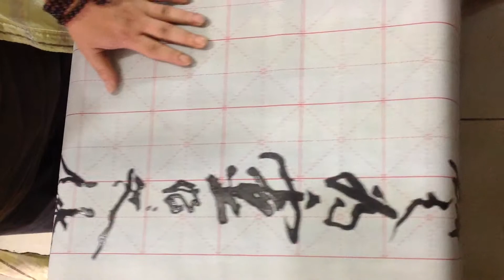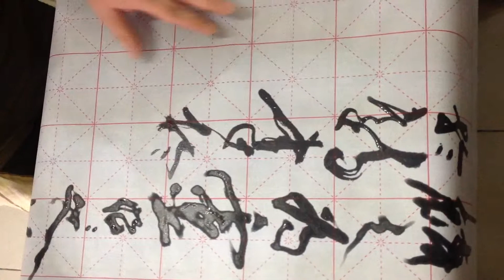特製長鋒--耕硯齋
廣告公司總監-董先生試用耕硯齋的長鋒羊毫毛筆--特製長鋒